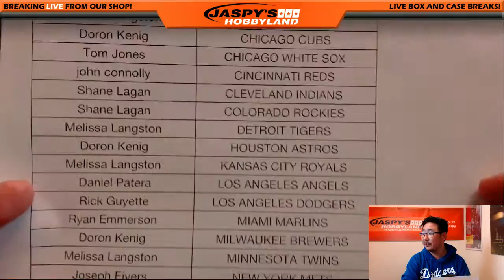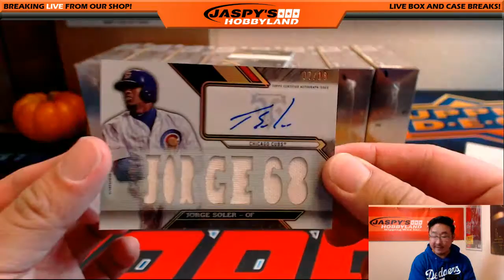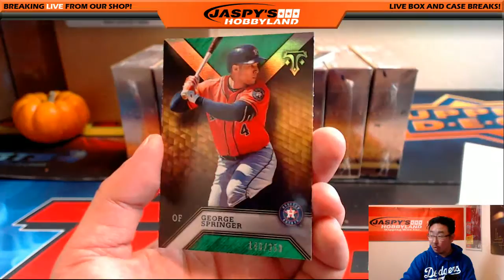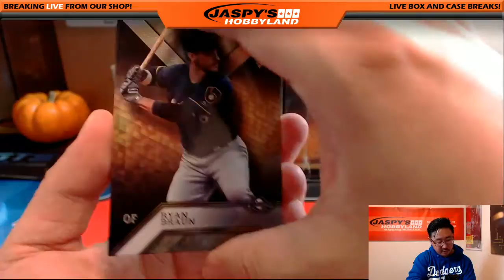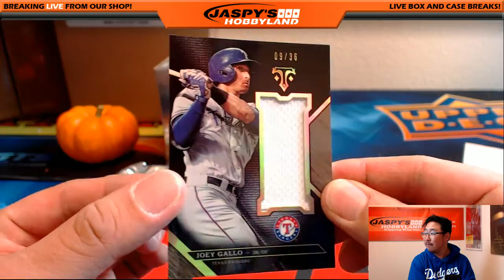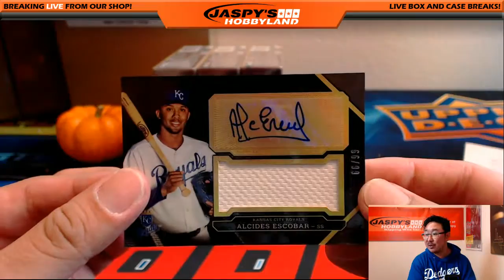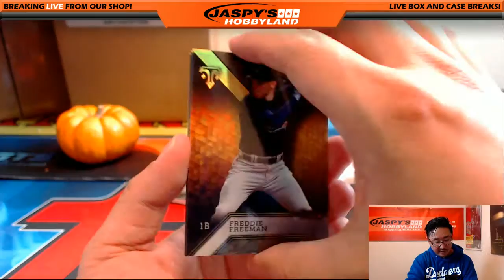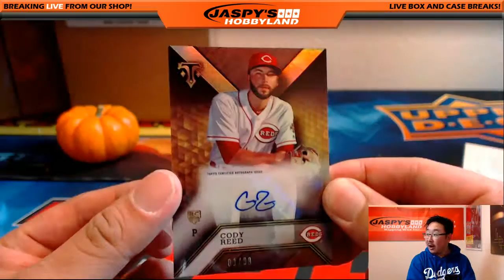10/11/16 [9Box (Inner) PICK YOUR TEAM] #9 - 2016 Topps Triple Threads MLB Baseball